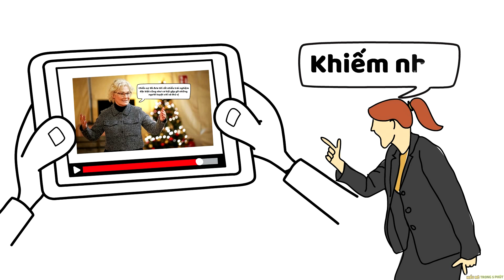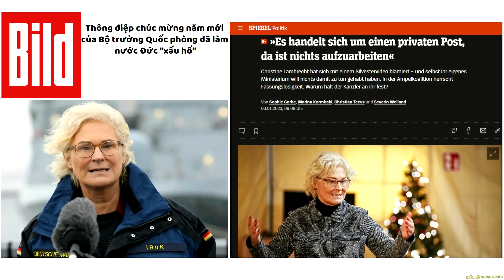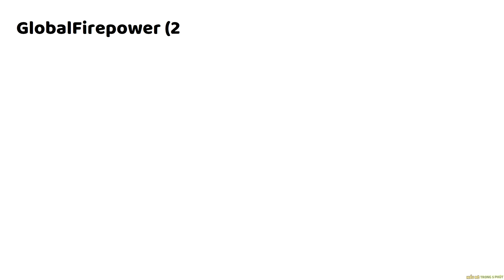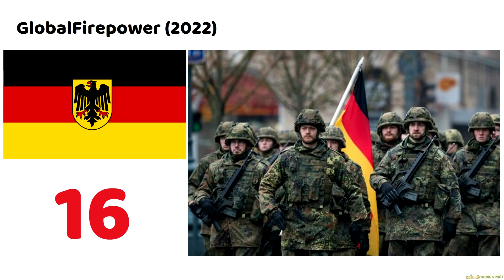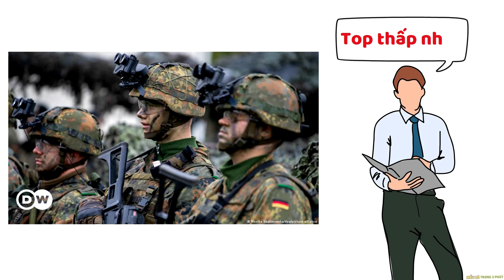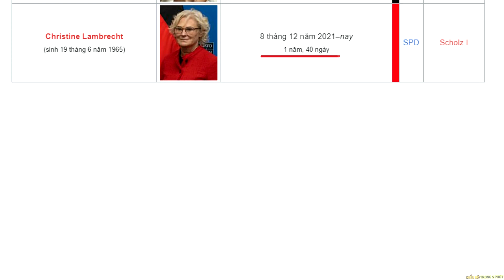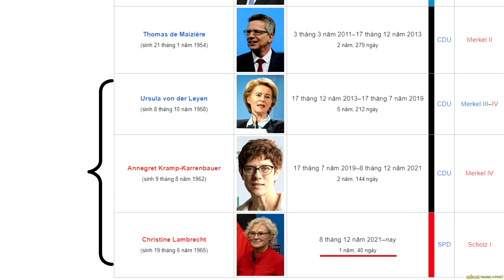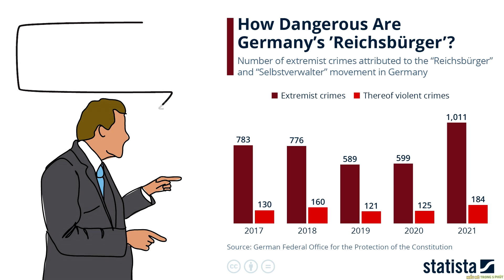Bộ trưởng Quốc phòng Đức từ chức Hé lộ điều gì ? - Nâng Tầm Kiến Thức